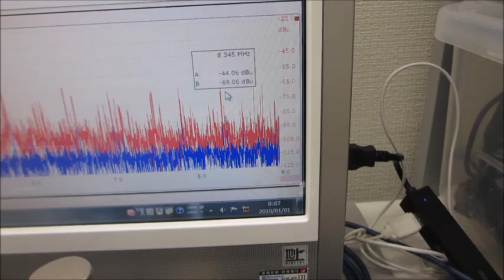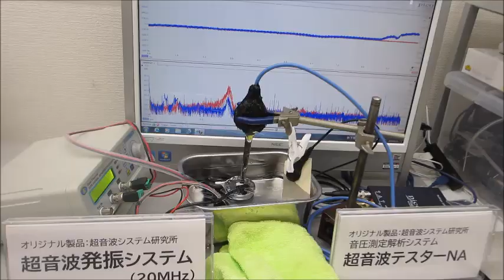超音波の音圧測定・解析システムと超音波発振制御システム（超音波システム研究所）